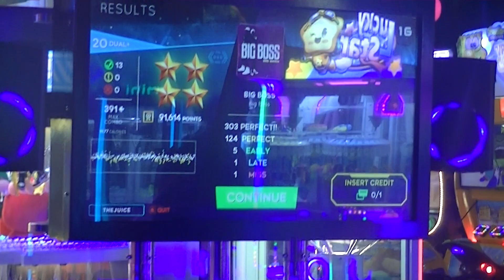StepManiaX - Big Boss - Dual 20 - No-Bar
Update Number 50. Dual Charts. No Bar.